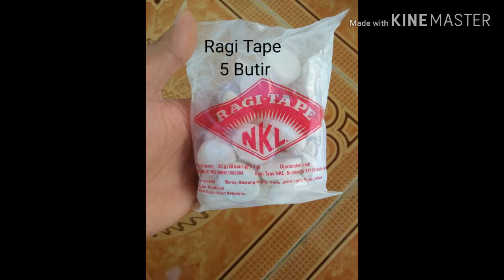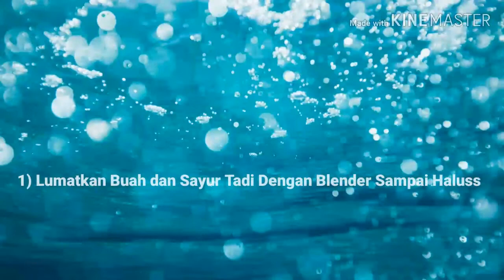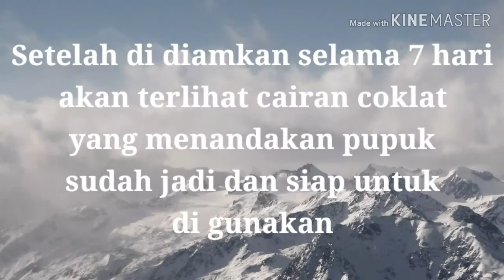Pembuatan MOL Dari Buah Dan Sayur By:faidi yuanda putra